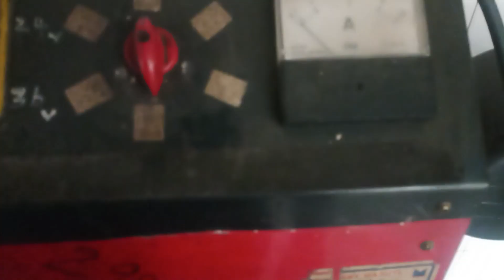கார் Battery charger பற்றி தெரிந்து கொள்ளனுமா அப்போ இந்த video வை பாருங்கள்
In this video we have explain about battery charger with basic details if u have any questions ask me in comments

ABOUT:
We provide automobile related videos & shorts
📌Each day 1 or 2 shorts
📌 Every Tuesday & Saturday 6:00PM Long videos
📌 Monthly once comment reply in live on sunday(optional)

Hey all👋,
      My name is Raj, 10 years of experience in automobile with certified technician from coimbatore,tamil nadu

IF MY WORK HELPS YOU THEN YOU LIKE TO DONATE TO CHARITY❤️

How to use battery charger
Battery charger details
Battery charger in car
Car battery charger
Battery charging
Battery discharge
Battery dead
Daed Battery charge